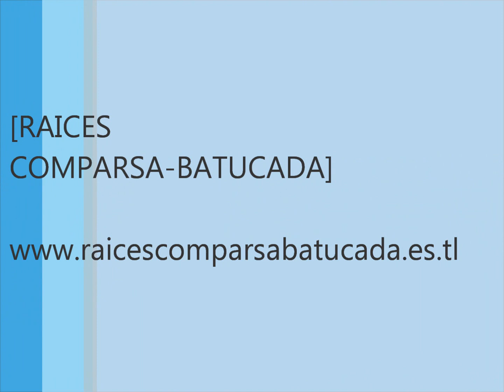BATUCADA RAICES AJOFRIN